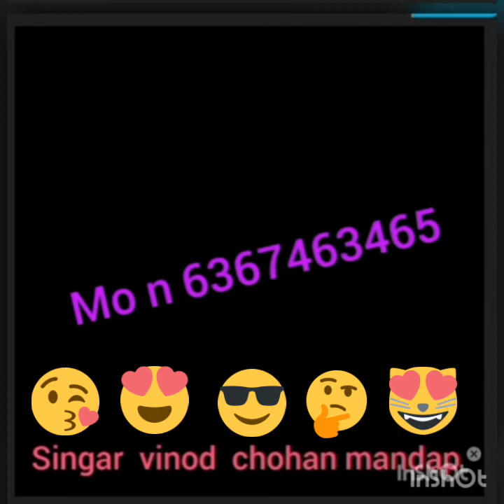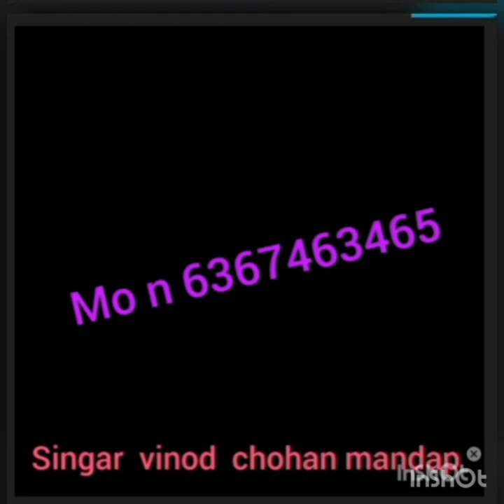👉singar vinod chohan gave mandap fagi jaipur👈😎😎😎😎😍😍😍💪💪💪💪